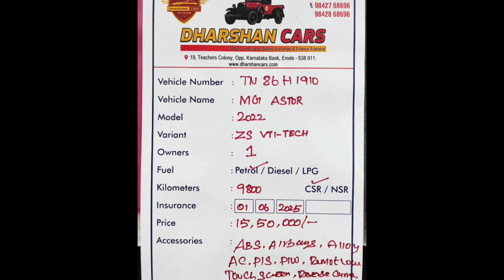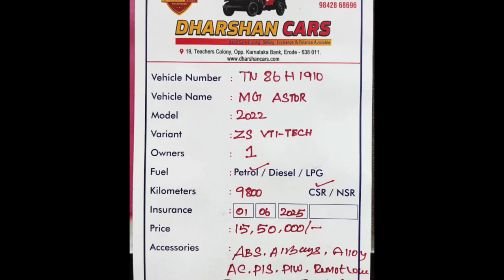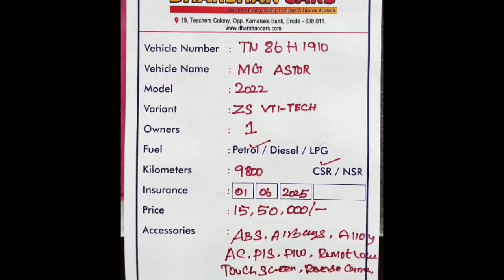MG Astok Used Car Sales, In Tamil Nadu India, Bala Car Sales, Buying Online Services,